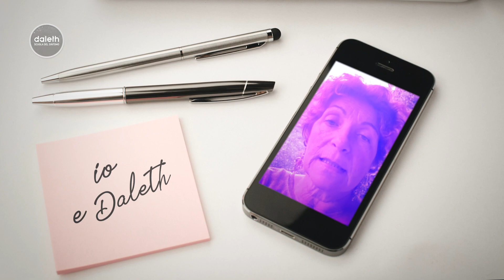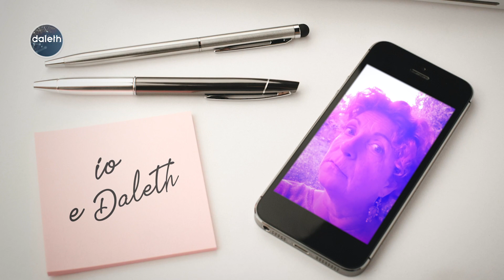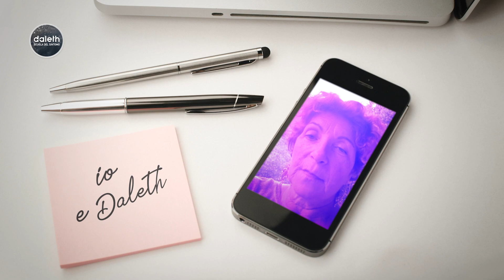DALETH - Io e Daleth #11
❝Daleth è una porta attraverso cui accedere a se stessi❞